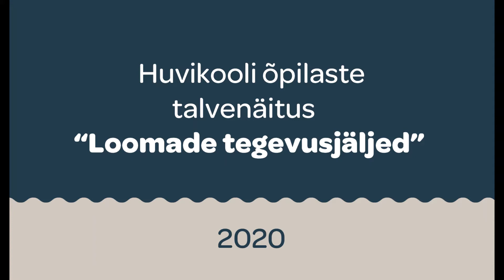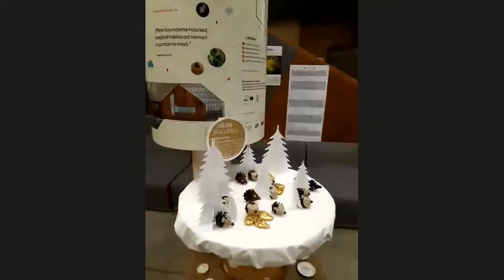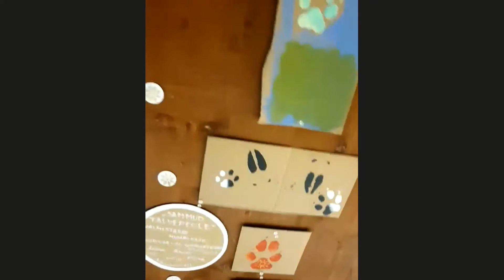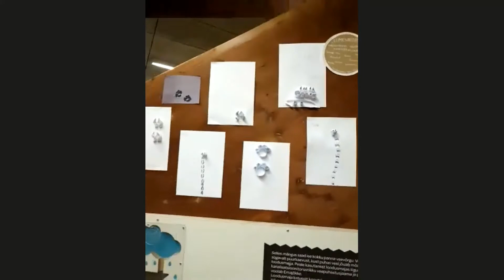Tartu loodusmaja huvikooli õpilaste talvenäitus "Loomade tegevusjäljed" 2020